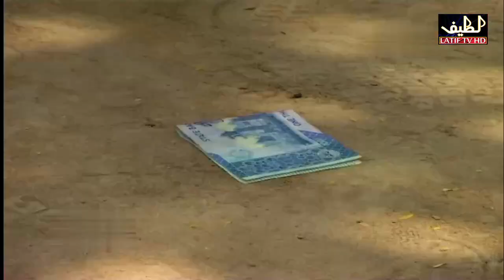Pahinja Parawa Episode 80 Sindhi Drama | Sindhi Dramas 2023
Pahinja Parawa Sindhi Drama
Pahinja Parawa episode 80

Cast:- Abbas Gul Odhano, Syed Nisar Shah, Zulfiqar Burdi, Asad Qureshi, Rehana Khokhar, Wajeeda Abro, Umeed Ali Kalwar, Azam Mengal, Fozia Mangi, Bilawal Khokhar, Sana Baloch, Shama Mangi, Sattar Lar, Rani Abbasi and Meer Mohammad Lakho
Writer:- Noor Zanor
Director:- Syed Sheeraz Shah Jilani